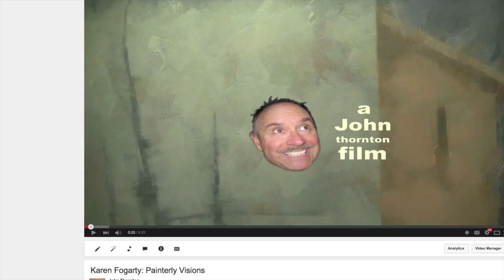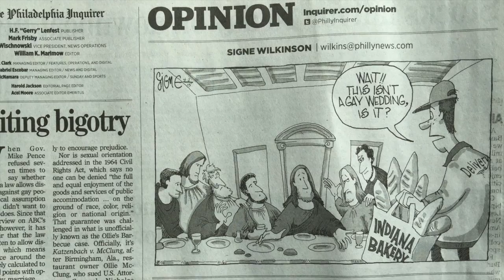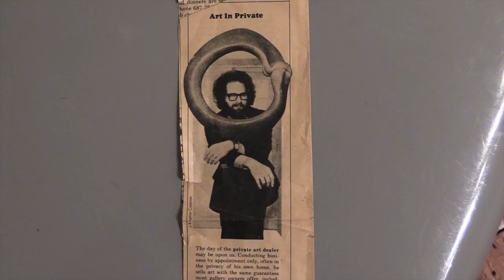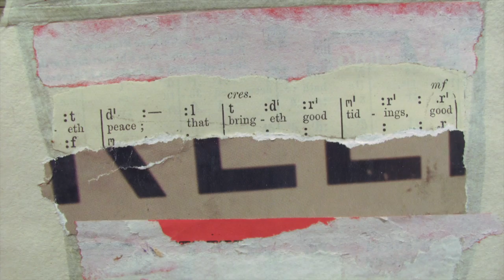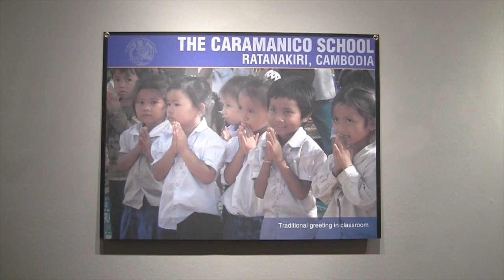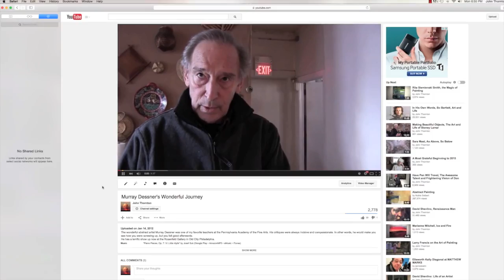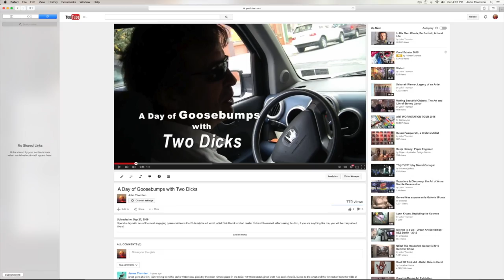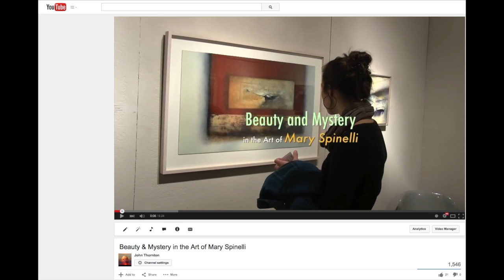To Richard & Barbara with Love: Saying Goodbye to the Rosenfeld Gallery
Since 2009, I have made almost ninety movies for the Rosenfeld Gallery and my gratitude for their patronage is boundless. They saw something in me that I didn’t know was in there, and  gave me a chance to grow.

And through the Rosenfelds, I got to meet some of the best artists and nicest people in the Philadelphia region. I have talked to many of them since we learned of Richard and Barbara’s upcoming retirement, and we are all filled with love for these wonderful people who have done so much to nurture and  encourage our creative lives.